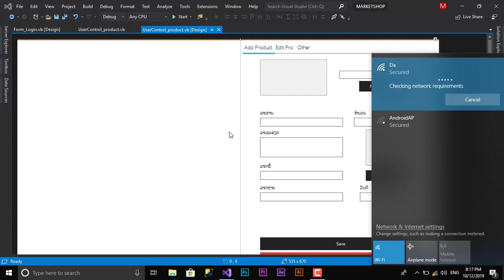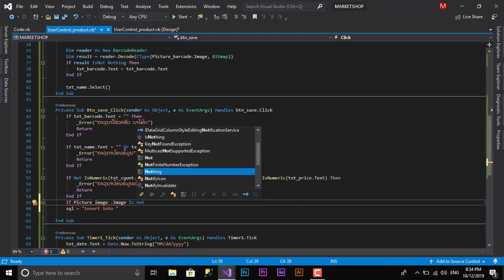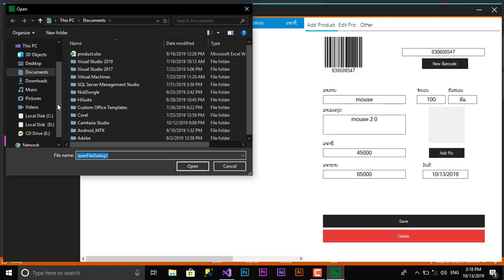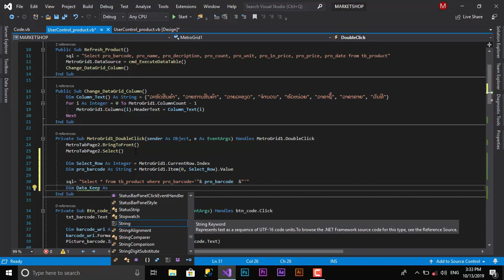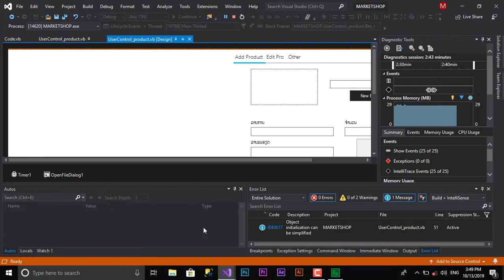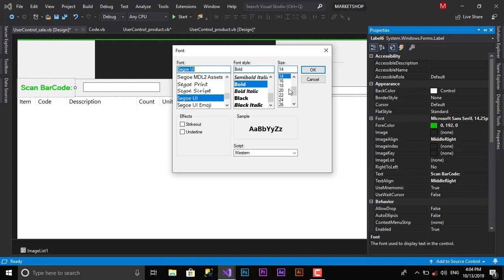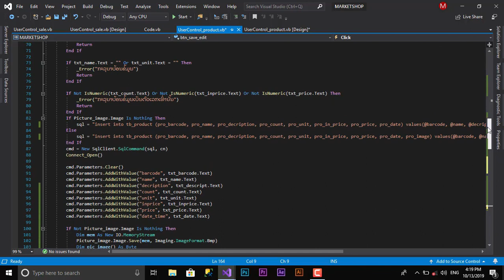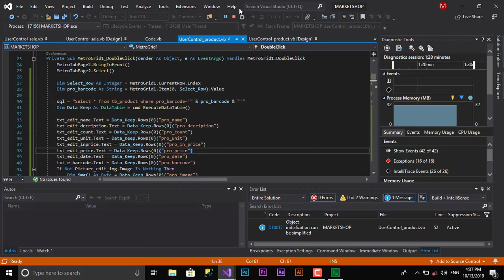สอนเขียนโปรแกรมจัดการร้านทั่วไป Marketshop Project (Ep.2)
สอนเขียนโปรแกรมจัดการร้านทั่วไปสามาดการพัฒนาต่อยอดได้